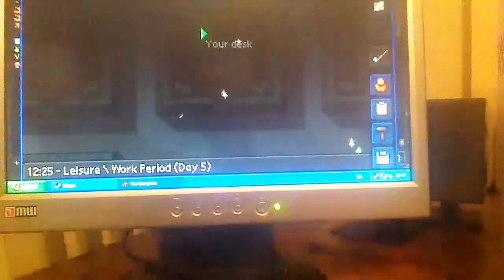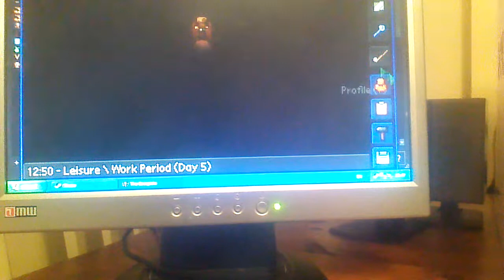All about the base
Ain't no stick figure silicone Barbie  doll